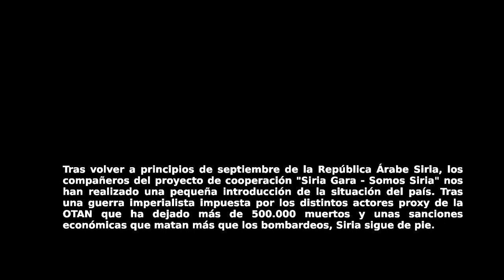Entrevista con «Siria Gara»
Tras volver a principios de septiembre de la República Árabe Siria, los compañeros del proyecto de cooperación "Siria Gara - Somos Siria" nos han realizado una pequeña introducción de la situación del país. Tras una guerra imperialista impuesta por los distintos actores proxy de la OTAN que ha dejado más de 500.000 muertos y unas sanciones económicas que matan más que los bombardeos, Siria sigue de pie.